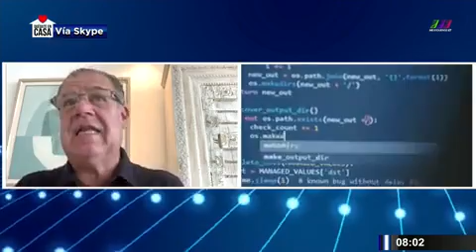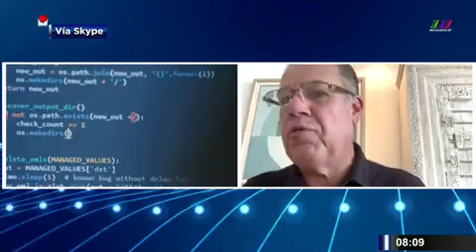¿Cuál es la importancia y el panorama del trabajo en las oficinas corporativas tras pandemia?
¿Cuál es la importancia y el panorama del trabajo en las oficinas corporativas tras pandemia? Te presentamos la entrevista a Luis G. Méndez Trillo, Presidente de Coldwell Banker Commercial México, con TV Mexiquense.